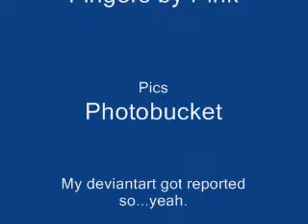Akatsuki - Fingers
this took...oh...maybe a MONTH longer than expected. -_-' but i got it done! :D tell me if you like, plz. I worked my ASS OFF TO MAKE THIS.